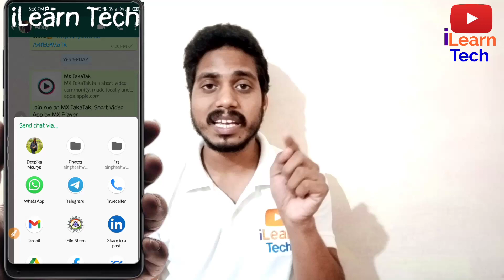WhatsApp chat transfer to telegram chat App 2021 whatsapp to chat transfer whatsapp chat to telegram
whatsapp chat backup to telegram, whatsapp chat to telegram, WhatsApp chat transfer to telegram chat App 2021, whatsapp chat backup to telegram,whatsapp chat data to telegram,whatsapp chat to telegram